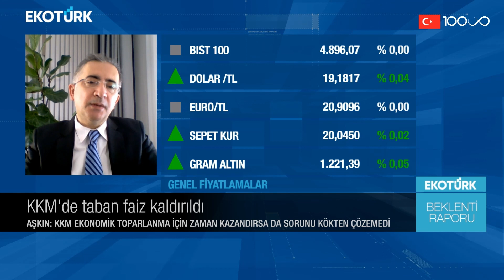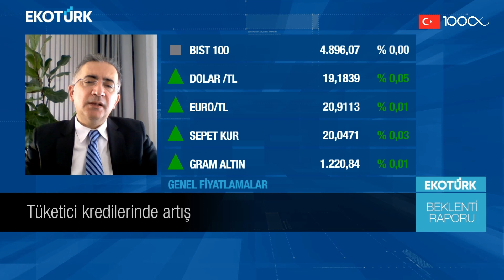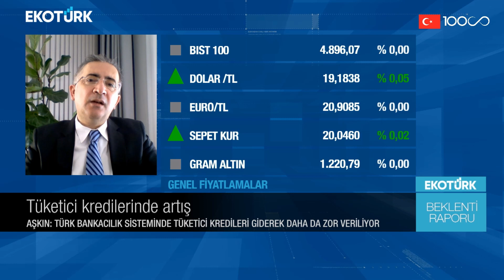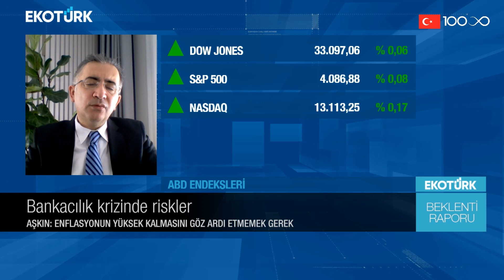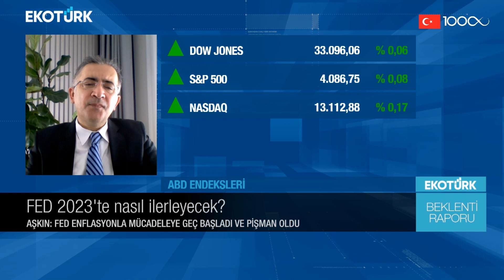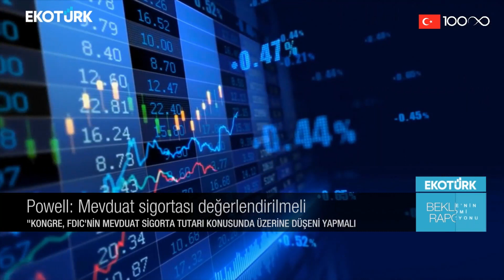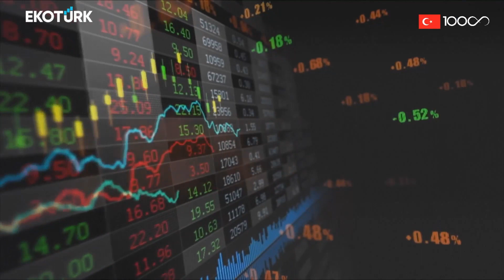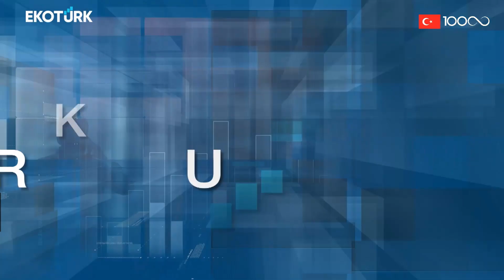FED 2023'ün kalanında nasıl bir yol izleyecek? | Harika Ertunç | Beklenti Raporu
Beklenti Raporu'nda Harika Ertunç'un bugünkü konukları; Mustafa Aşkın oldu.